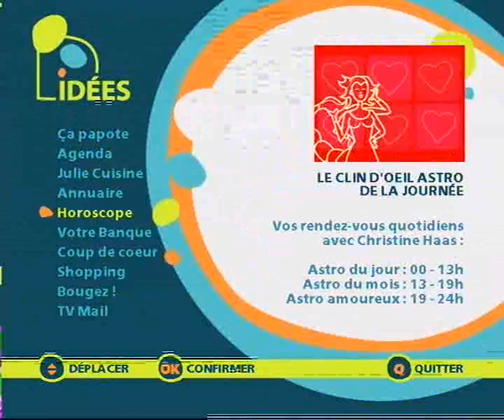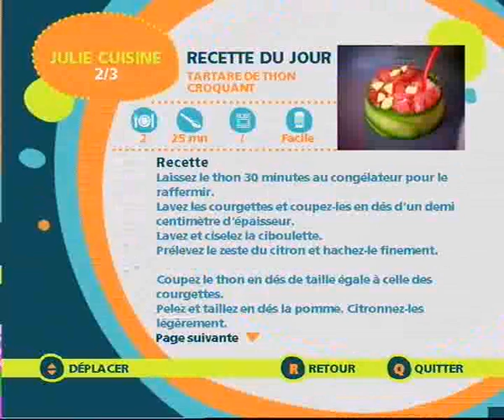Des Idées - TPS